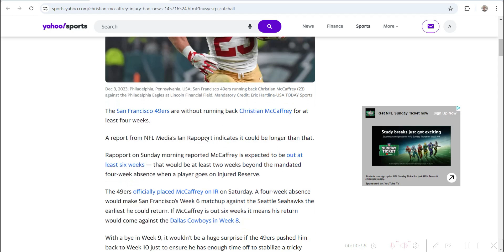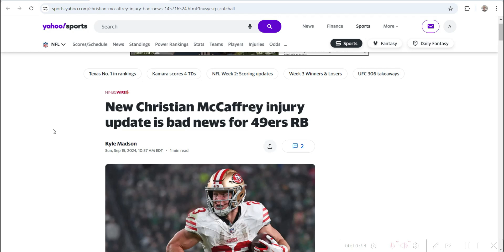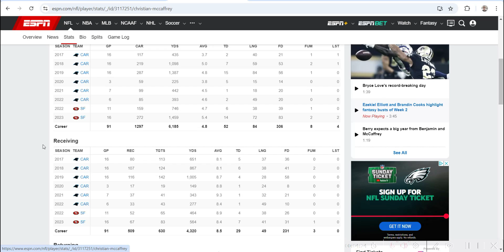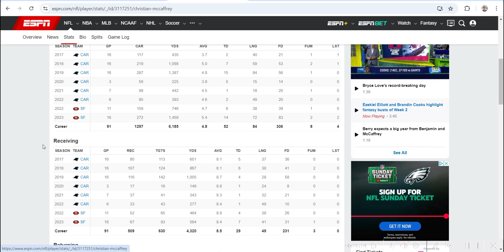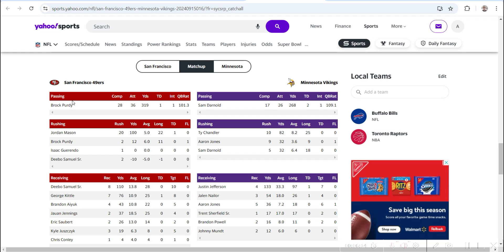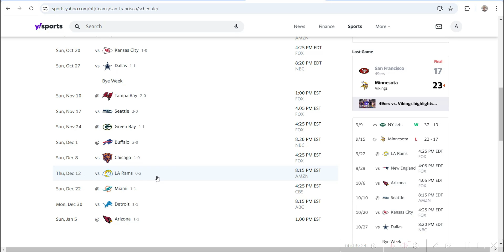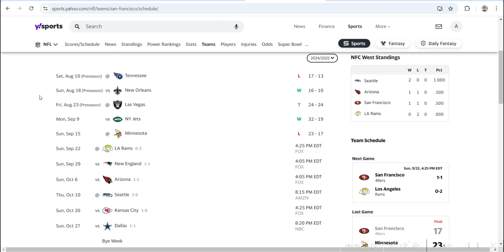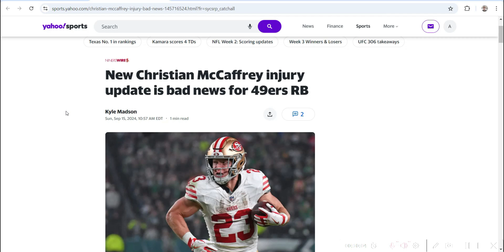What the Christian McCaffrey injury means for the 49ers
The San Francisco 49ers have placed star RB Christian McCaffrey on IR, and could possibly miss more time...